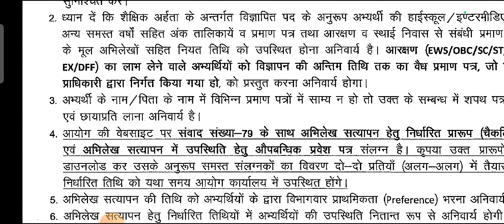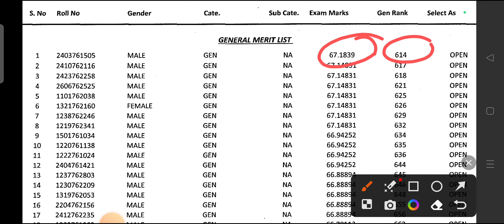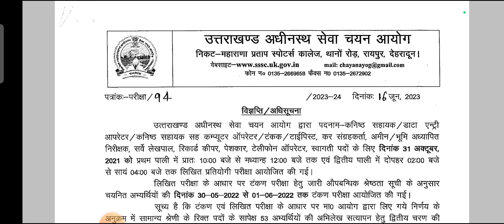कनिष्ठ सहायक 2nd वेटिंग लिस्ट जारी हुई।।